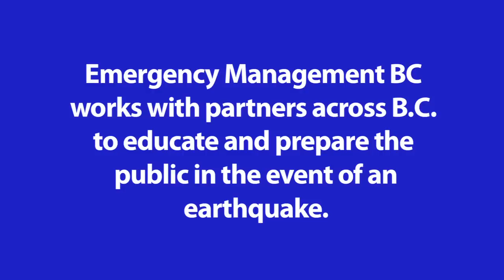Personal, Family and Neighbourhood Emergency Preparedness - ShakeOut BC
Personal, Family and Neighbourhood Emergency Preparedness - Brock Henson, Saanich Emergency Program Coordinator for ShakeOut BC.